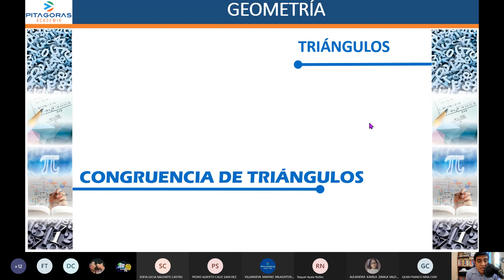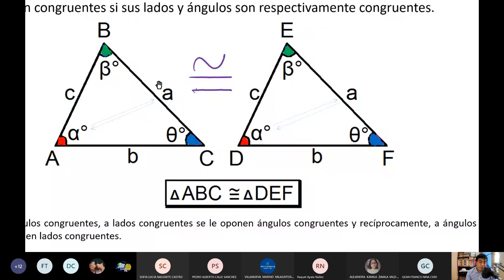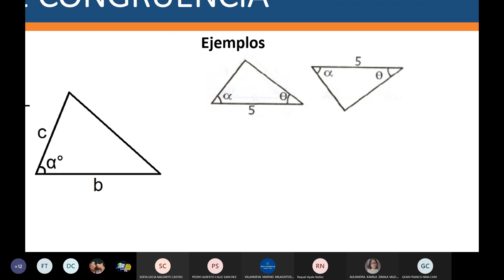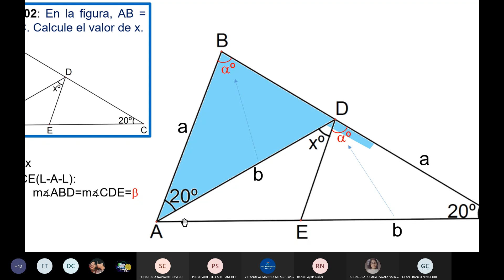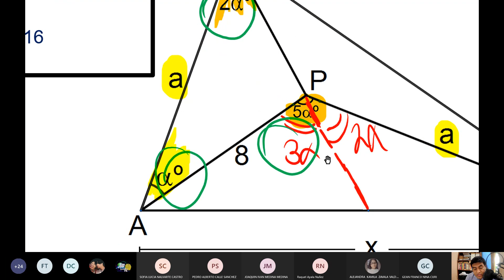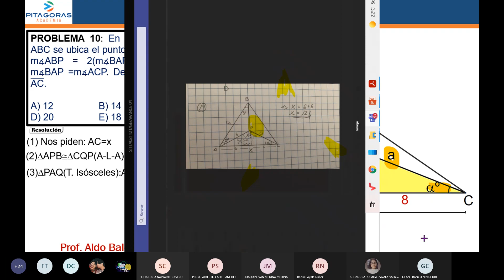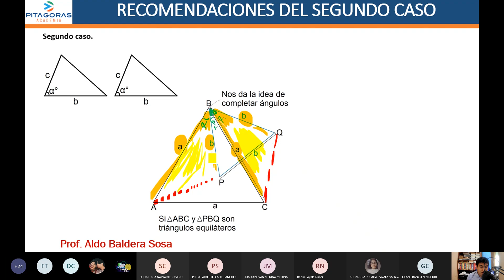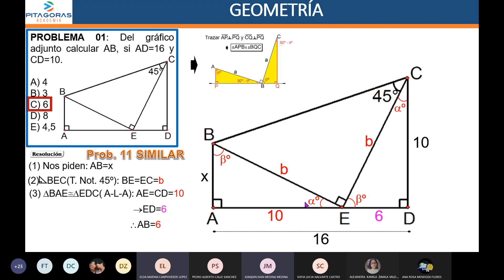Geometria sem4 (intermedio)